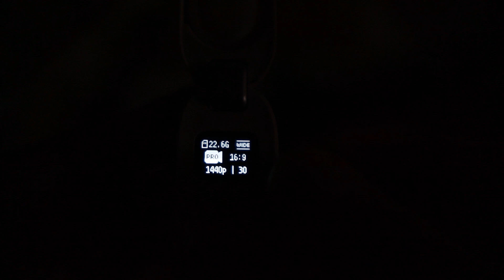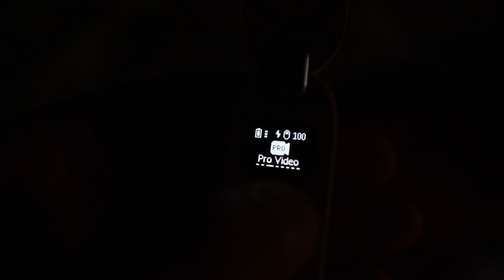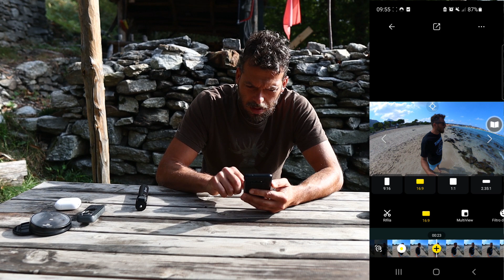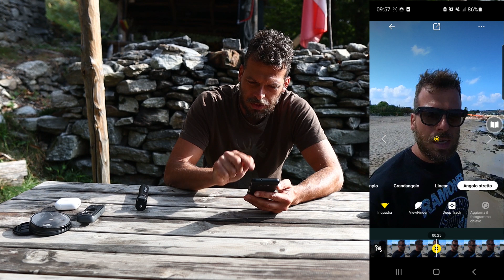Recensione INSTA360 GO 2 & INSTA360 ONE X2. Videocamere per l'outdoors!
L'action cam più piccola al mondo
INSTA360 GO2:

Un pò di attrezzatura che uso in outdoors:

Attrezzo per creare assi
Casseruola in ghisa
Padellina in ghisa

Wowtac a7
Wowtac w1
Thrunite t1

LIBRI:
Erbe delle valli alpine

VESTIARIO:
Grembiule da lavoro
La mia attrezzatura video:

Microfono esterno
Gopro hero 7

Grazie!